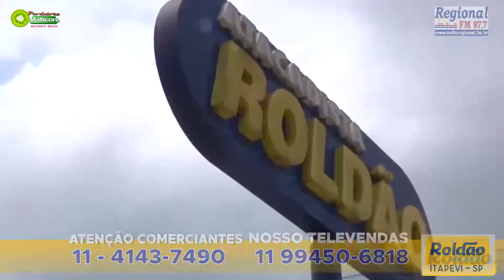ROLDAO Atacadista - Ofertas da semana - dia 21 a 27 -05-2021 - ROLDÃO ITAPEVI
ROLDAO Atacadista - Ofertas da semana - 21 a 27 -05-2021 - ROLDÃO ITAPEVI
Produtoora Multicom Brasil
Gravação Produção e Edição
W Terra
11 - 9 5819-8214